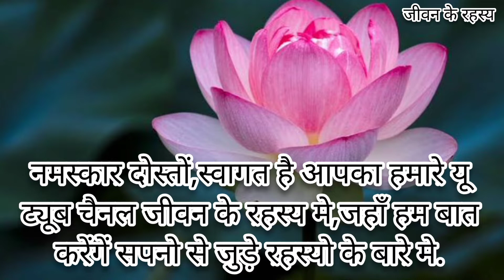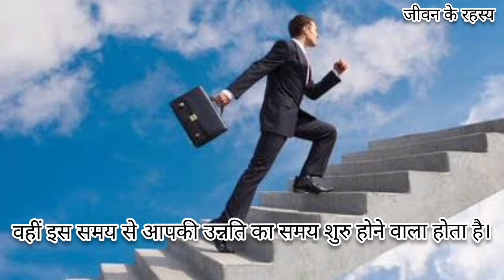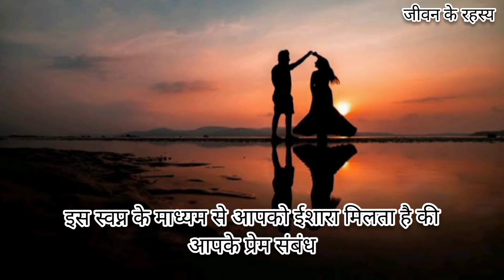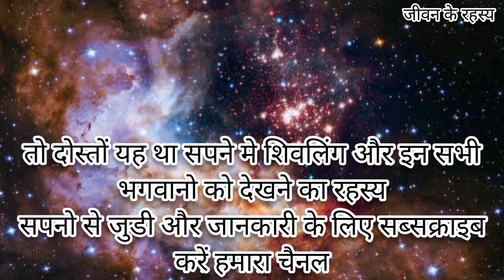Sapne Main Bhagwan Dekhna | सपने में श्री कृष्ण के दर्शन करना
Jeevan k rahasya is a channel which interprets your dreams and give you a refined meaning of all the things you saw. Dreams have a huge significance in our life. We sometimes are able to see our future through them. Jeevan k rahasya teaches you to understand the purpose of your dreams.

YouTube Handler - Neeraj Dilliwala (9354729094)

Sapne Me Bhagwan Ko Dekhna
Sapne Me Bhagwan Ki Murti Dekhna
Sapne Me Bhagwan Shiv Ko Dekhna

Sapne Me Shivling Dekhna
Sapne Me Shiv Ji Ko Dekhna
Sapne Me Shri Krishna ko Dekhna
Sapne me Shri Krishna Ka Mandir Dekhna
Sapne me Shri Krishna ki Murti dekhna

Sapne me Shri Ram Ka Dikhna
Sapne me Shri Ram Ko Dekhna

Sapne me Bajrang Bali Dekhna
Sapne me Bajrang Bali ka Mandir dekhna

sapne me maa lakshmi ko dekhna
sapne me lakshmi ji ko dekhna
sapne me lakshmi mata  ko dekhna

sapne me maa saraswati ko dekhna
sapne me saraswati ji ko dekhna

sapne me maa Durga ko dekhna
sapne me mata Durga ko dekhna
sapne me Durga Mata ko dekhna

सपने में भगवान को देखने का मतलब

 सपने में देवी-देवता को देखने का अर्थ

भगवान का सपने आने का मतलब

 Dream me god ko dekhne ka matlb

 Sapne me god ko dekhna kaisa hota hai

Dream me bhagwan ko dekhne ka matlab hindi me

 Kya hota jab sapne me bhgwan dikhte hain

Hindu Gods Dream Interpretation

Interpretation of a dream in which you saw God

God Dream Interpretation and Meaning

सपने में भगवान के दर्शन होने से क्या होता है - सपने में श्री कृष्ण के दर्शन करना

सपने में बाढ़ का पानी देखने का क्या रहस्य है | Jeevan Ke Rahasya